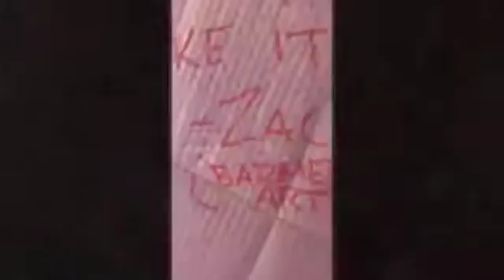Michael Le New TikTok Compilation Of July 2020.